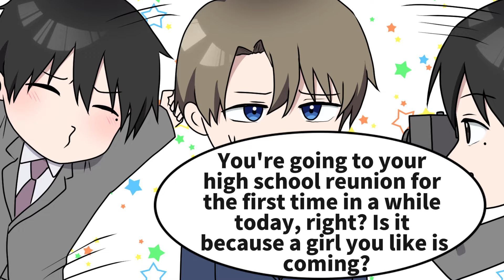【Manga】When I went to a high school reunion, my classmates made fun of my work. But one lady...